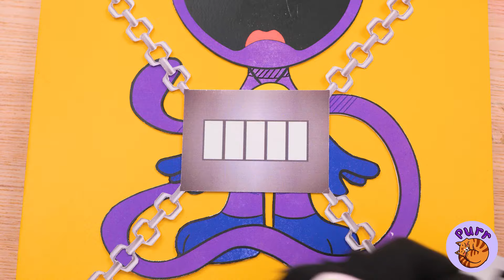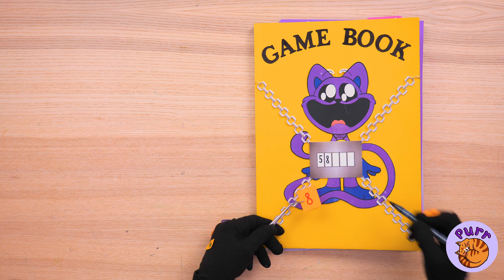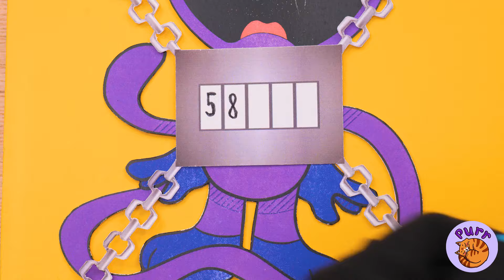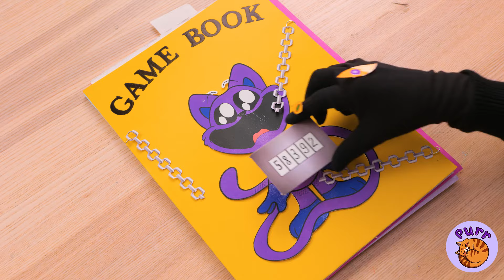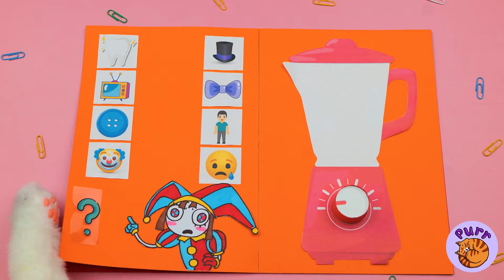Cat in Digital Circus World 🎪 Fun Gadgets & DIY Crafts for Whimsical Adventure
Join us as we dive into the Digital Circus World with my cat as the star performer! 🎪😻 Watch as we create whimsical DIY crafts and introduce exciting gadgets to transform your cat's playtime. From fantastical toys to imaginative setups, this video is packed with fun and creativity, turning your feline friend's world into a magical adventure! 🐾✨